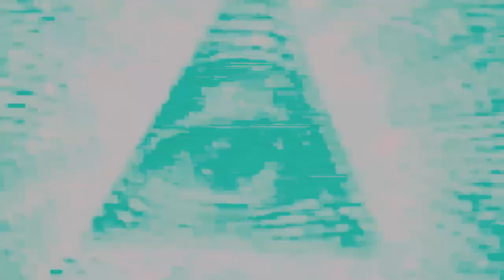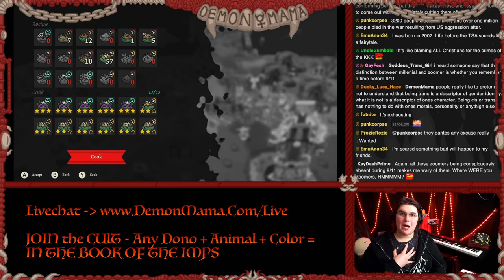Propaganda in the Wake of Nashville